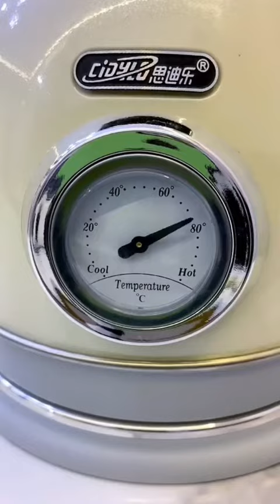New Gadgets!😍Smart Appliances, Kitchen tool/Utensils For Every Home🙏Makeup/Beauty🙏TikTok China